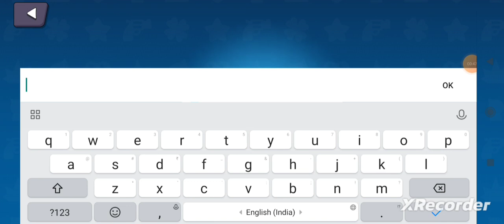playing vortex 9 #1